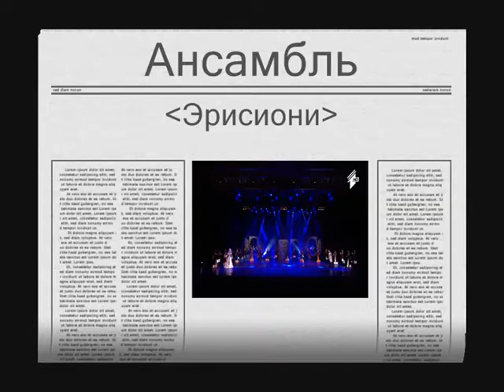Ансамбль Эрисиони Positive TV 21